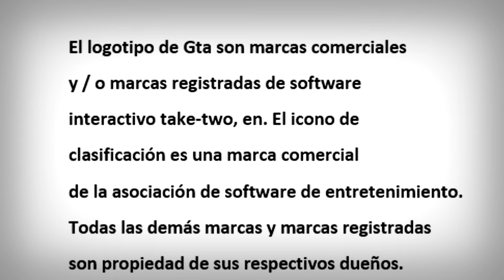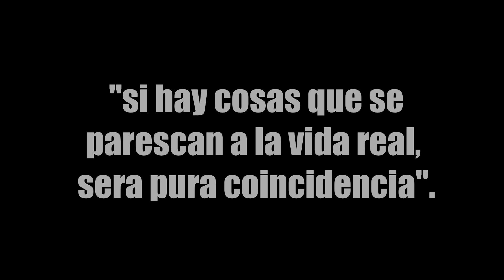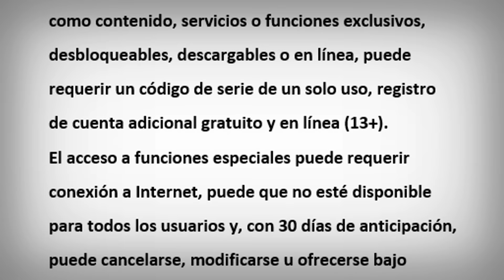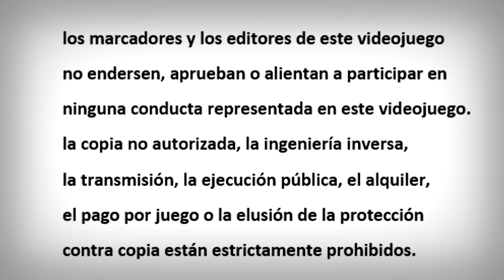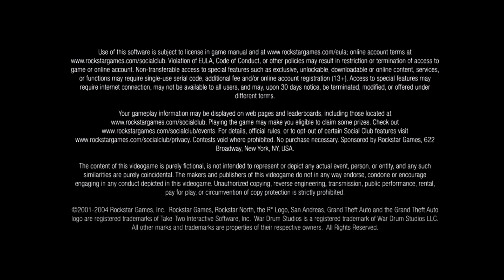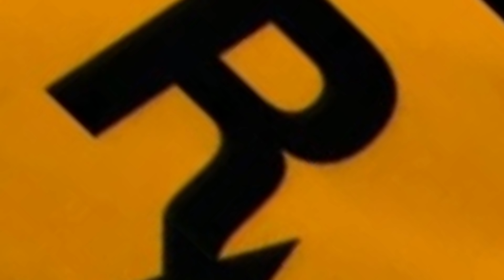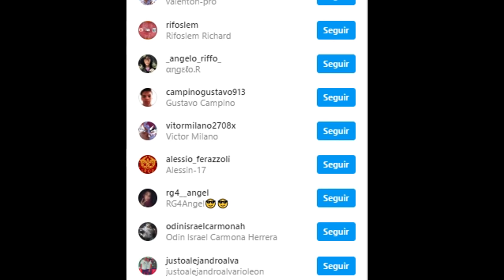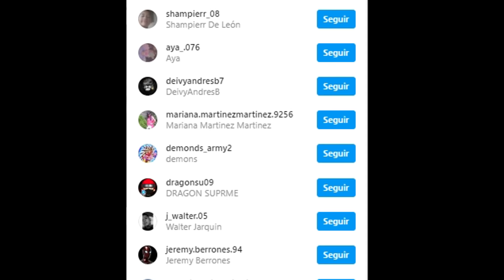Alguna vez NOTASTE este ERROR en GTA San Andreas ?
Habías leído este cuadro de texto que aparece al inicio del gta san andreas ?

TAGS!